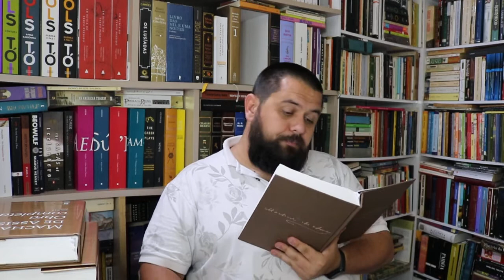Crônica de Machado de Assis 18/10/1861 parte 11 de 15